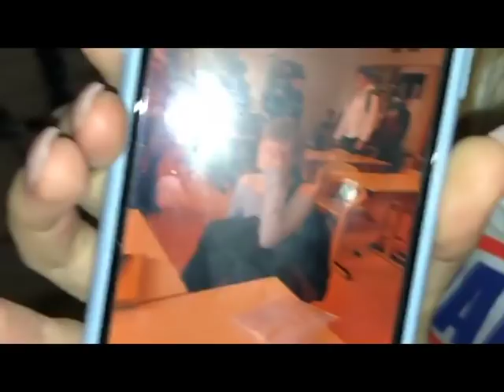Aanklaagfilmpje Het 4e 2019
Ik spreek voor de meesten als ik zeg genoten te hebben van de afgelopen jaren, dankjulliewel♡